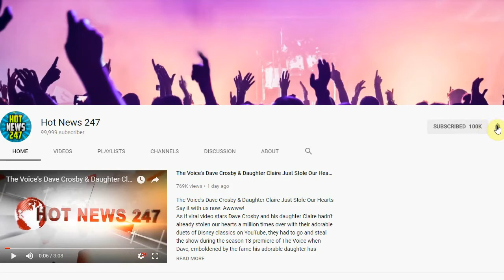See Prince William and Kate Middleton as Kids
PRINCE WILLIAM and KATE MIDDLETON have welcomed their third child together!